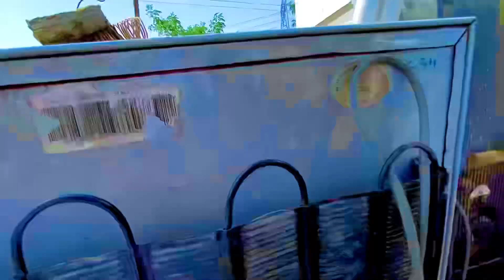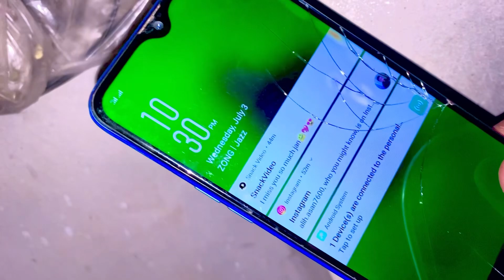Do Din Bad Masal Ka Hal Hua Magar!?😜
Do Din Bad Masal Ka Hal Hua Magar!?😜|qalandranimunda dailyvlog vlog201 dailyvlogging vellmunda malikrizwan interesting views @VeLLaMunDa5